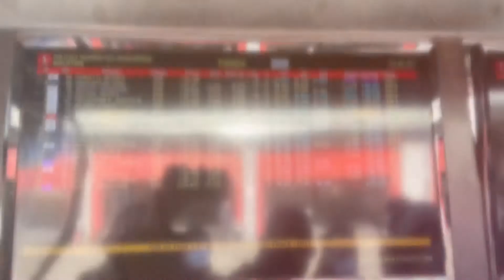Tcr Italy - Imola Igor Stefanovski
Tcr Italy Imola
Igor Stefanovski